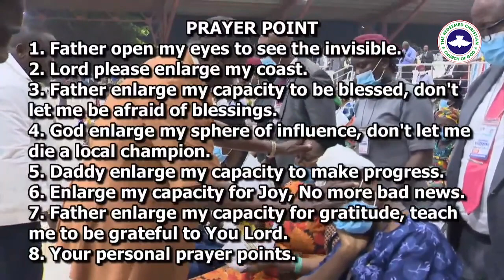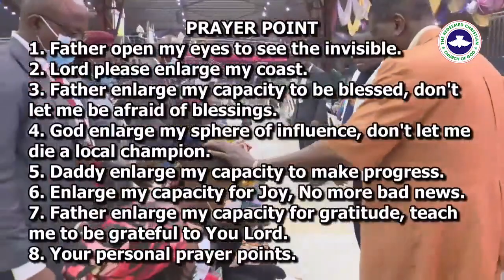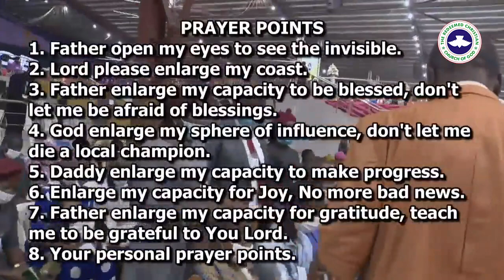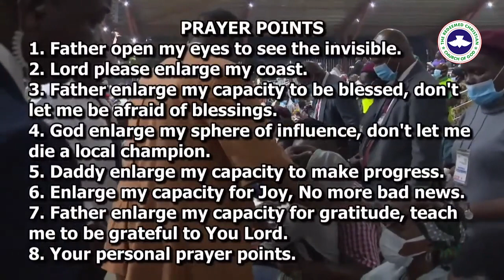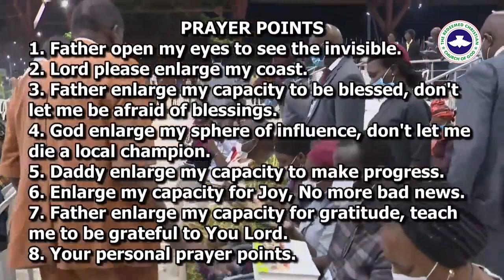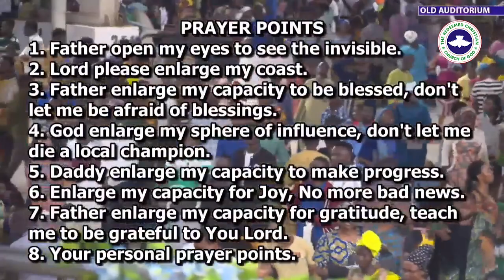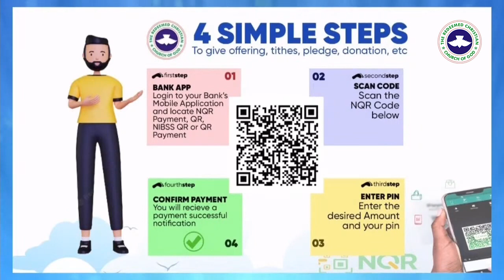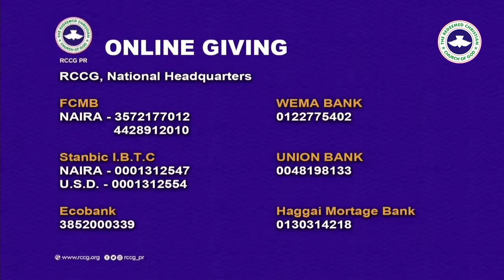Pastor E. A. Adeboye Sermon @ October 2023 HGS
October 2023 Holy Ghost Service
Topic:- Enlarge
Text:- John 10:10

The LORD says there is life, abundant life and more abundant life. It means there is room for expansion.
- (1 king's 17:8-16) This is life, in the form of surviving.
- (2 king's 4:8-17) This is abundant life. The Bible talk of the woman living in abundance
- (1 king's 4:22-23) Life more abundant. The food eating in king Solomon house every day.

There are certain things that must be enlarge in your life today;
1) Your vision must be enlarge (Prov 29:18).  What you can see, you can have (Gen 13:14-15, 30:27-48). What you see, you become (2 Corin 3:18). What you see, you can have.
2) Your Coast (Isaiah 54:2-3). (Gen 13:14-17) God told Abraham to walk about the land, because what you see, HE (God) will give to you.
3) Your capacity to be bless. God wants to bless us, but most of us doesn't have the capacity to receive it (2 king's 4:1-7).
"A blessing is coming your way, but you must enlarge your capacity to receive it ".
4) Your sphere of influence. (1 king's 19:19-21) Elisha was a man of influence. Then he became the son of the prophet. His influence increase and he became the prophet himself (2 king's 2:1-18).
He became the controller of his Nation (2 king's 13:14-21). Elisha died but his influence outlive him. His dead born resurrect a dead body.
5) Your capacity to make progress. There is progress made when you are walking (Gen 17:1). There is progress made when you run (1 king's 18:46). Running is faster than walking. There is something greater that running which is Flying (Isaiah 40:31). There is something greater that flying, entering an airplane, relaxing and you are carried from one place to another (Acts 18:35-40).
6) Enlargement by multiplication (Gen 25:21). Children of Israel were 12, but when the people of Israel are leaving Egypt there were six hundred able men, not counting women and children. That is another form of enlargement.
7) Your capacity for joy.
If you know the nature of human beings, they have large capacity for sorry, but little capacity for joy. The human body can take anything bitter. You put too much sugar in your food, you will vomit it (Psalms 126:5, 2 Corin 9:6).

Specific things we must enlarge in our life tonight:
1) You must enlarge your faith, so that you can please God. So that no mountain can stop you (Mark 11:33-34).
If your faith is large enough , nothing will be impossible (Mark 9:23).
2) You must enlarge your gratitude (Praise), because once you learn to praise God and be grateful, no enemy will be able to stand before you. Learn from King Solomon (2 Chron 1:6-15, 7:5, 2 King's 4:24). King Solomon increase his gratitude.
3) Enlarge your prayer. If you can pray, the way God expected, God will make those mocking you to be silent (1 Sam 1:1-20, 2:1-10).
- Enlarge your evangelism, then all your prayers will be answer.
- Enlarge your joy, and you will enlarge your life. You will live much longer (Acts 9:36-39).
- If you enlarge your love for your neighbour, co-tenant, co-work, for the expansion of God's kingdom, God will see that you will not die.

The salvation of your soul can bring the enlarge that your life need. And only God that can give you this enlarge that your life need.
If you haven't given your life to Jesus Christ before, you can do so now.

Prayer Points
1) Prayer of thanksgiving
2) Father!,  open my eyes to see the invisible. Enlarge my vision.
3) Father!, please enlarge my coast.
4) Father!, please enlarge my capacity to be blessed. Don't let me to be afraid of  blessings. So I can be a blessing to thousands.
5) Father!, please enlarge my sphere of influence, don't let me die as a local champion.
6) Father!, please enlarge my capacity to progress. I want to move fast. I want to move at the speed of the Holy spirit
7) Father!, please enlarge my capacity for joy. I have had enough of bad new. Let there be Joy and good news every day for me.
8) Father!, please enlarge my capacity for gratitude. Teach me to be grateful.
9) Personal Prayer.